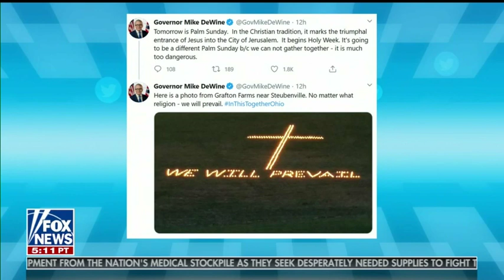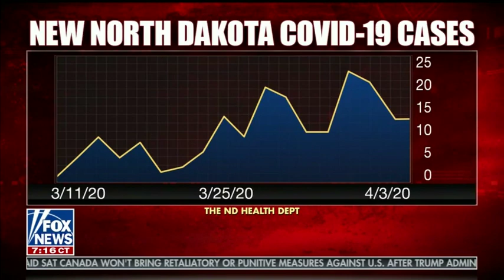Sen. Kevin Cramer Discusses COVID-19 and Energy on Fox & Friends